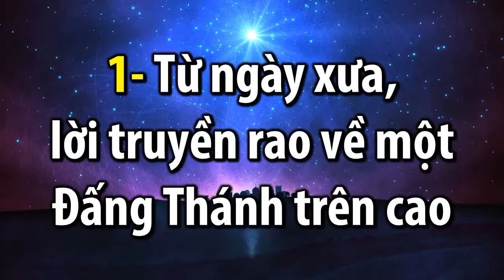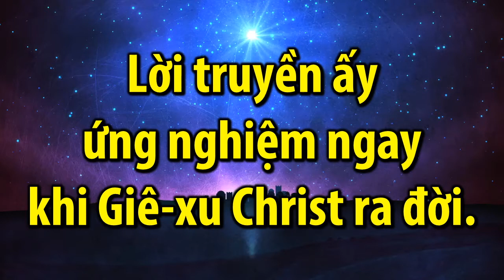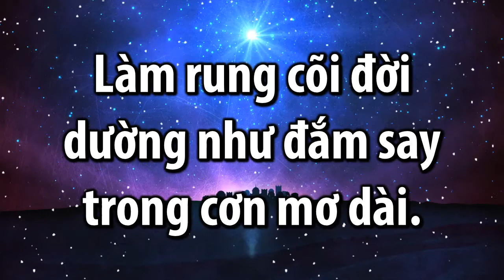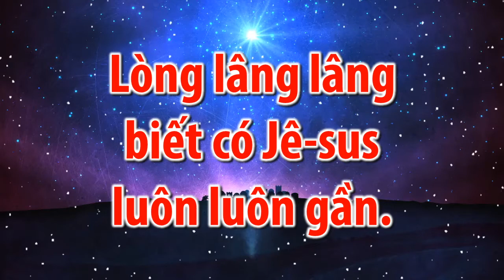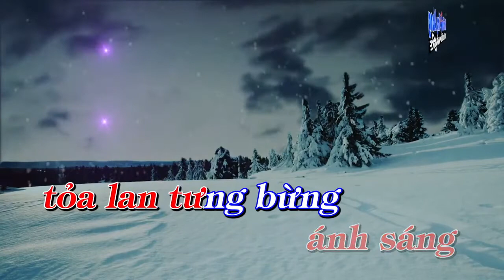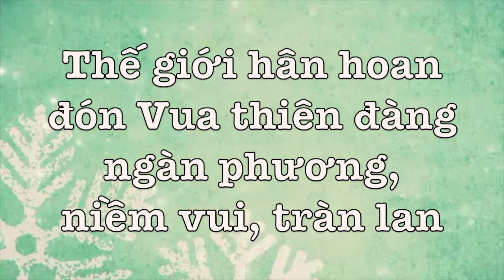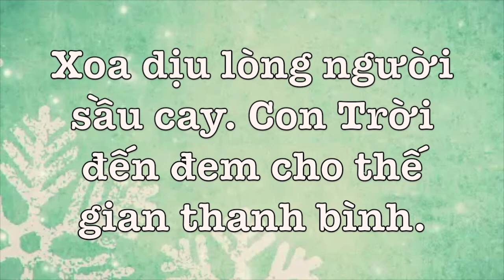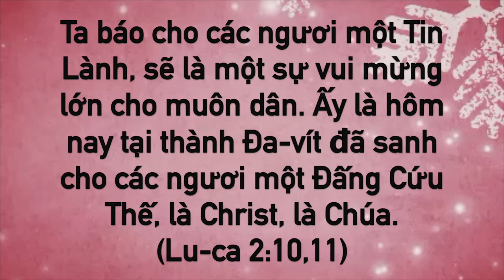Liên Khúc Giáng Sinh